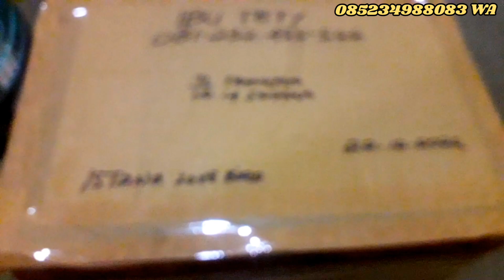Istana Love Bird, Stok Baru & Terbaru, Pasangan Istimewa, Harga Terjangkau♤25 Natal 2022♤lovebirds